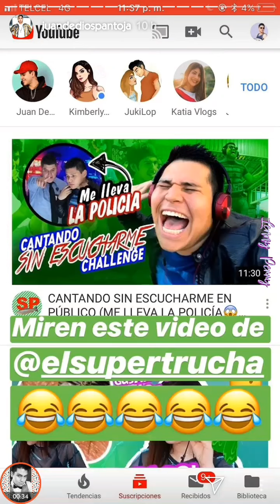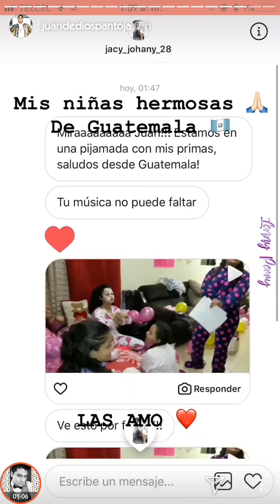El team JUKILOP crea CANCIÓN "Hoy es un día especial" y hará su RoastYourself | Instagram Stories